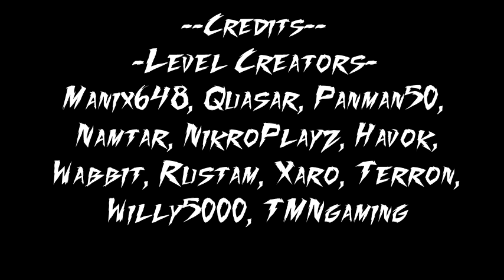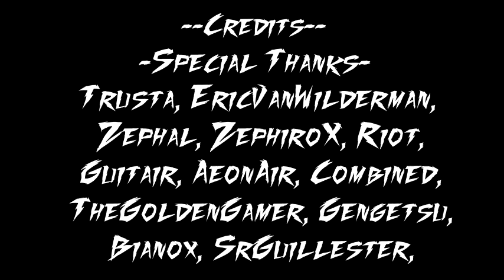100 BLOODLUST VERIFIED!!! LEGENDARY DEMON 100% MANIX AND MORE YouTube